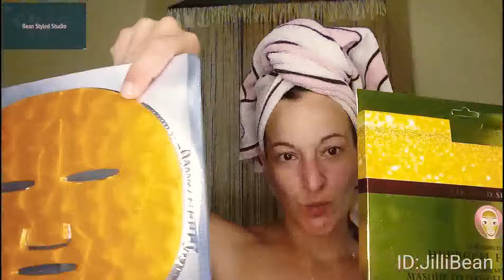24K Gold Pore Cleansing!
The Pore Sucking Machine is by @DanielleCreations along with the Amazing Hydrogel 24K gold Mask that made me look like a bumble bee. Hydration central to my skin and left an amazing glow no makeup needed! Then finished skincare with my Favorites from @Masqueology Face washed with their Gold Cleanser. New 24k Gold Facial Oil Just look at all those gold flakes! Helps with wrinkles and hydrating skin with amazing aroma from oils such as Oranges. Then 24K facial Serum for added plump hydration to lines and lips. Finished off with a fav moisturizer from EGF BOMBER Cream for Women.
Keep your skin Healthy as your body.